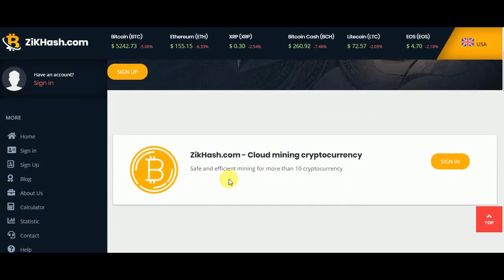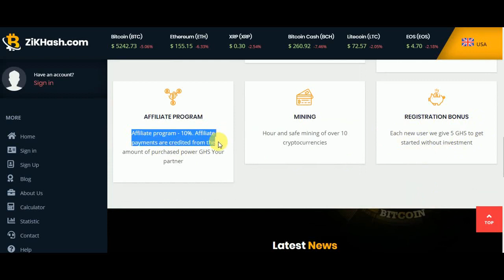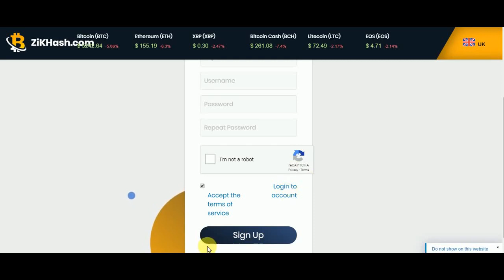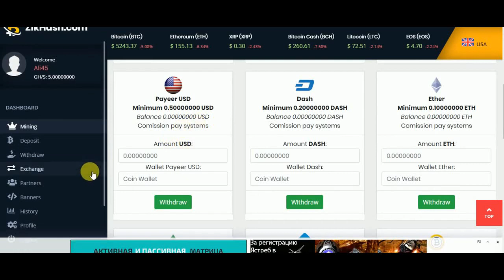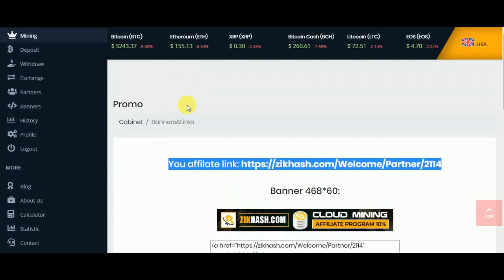New Free Bitcoin Mining Site 2019 no investment | Earn free Bitcoin & USD mining site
New Free Bitcoin Mining Site 2019 no investment
Join friends earn free bitcoin and USD